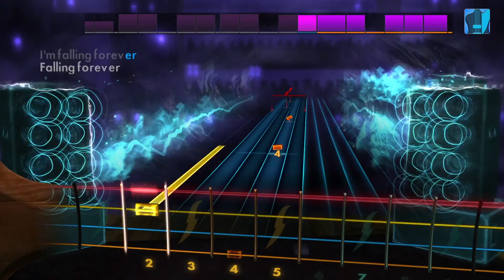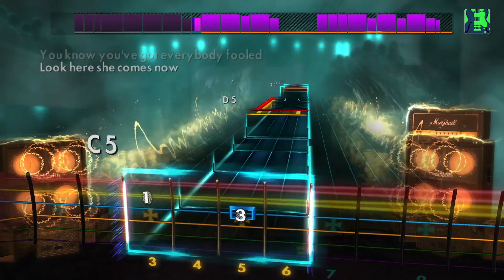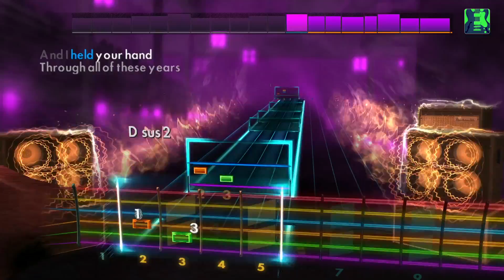Evanescence Song Pack - Rocksmith 2014 Edition Remastered DLC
Learn to play 3 alternative metal hits from Evanescence!  “Going Under,” “Everybody’s Fool,” and “My Immortal” will be available today on Xbox Live, PlayStation Network, and Steam. The songs may be posted later for players in territories served by the EU PlayStation Store due to differences in publishing times. See the tunings and arrangements below.

“Going Under” – E Standard – Lead/Alt Lead/Rhythm/Bass
“Everybody’s Fool" – DADGAD  – Lead/Rhythm; Drop D - Bass
“My Immortal" – E Standard – Lead /Rhythm/Bass